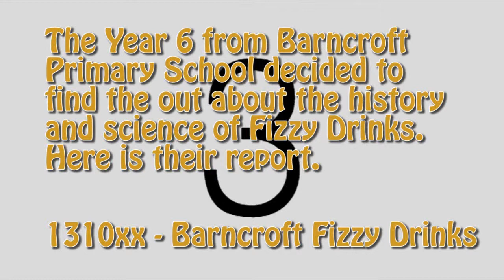Barncroft Fizzy Drinks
The Year 6 from Barncroft Primary School decided to find out about the history and science of Fizzy Drinks. Here is their report.